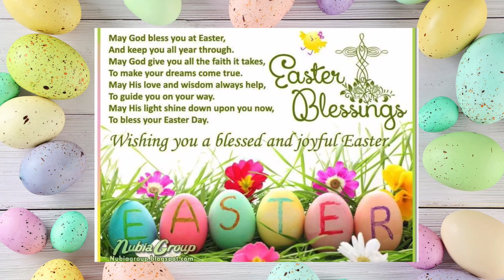Sunny Beginnings😁Good Morning Sunday Greetings to Brighten Your Day🙏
🔥 Follow @chillstar08wealthflow IG
🔥Follow @chillstar08
🔥Share👉with who need to 👀 For more info and content,
Step into the serenity of Sunday mornings with our 'Good Morning Sunday' video, a delightful blend of cheerful greetings and warm wishes to start your day with joy! 😁🙏 Embrace the calm and positive energy of Sundays with heartfelt messages that set the tone for a relaxing and fulfilling day. Whether you're enjoying a leisurely morning or planning delightful activities, let this video be your source of Sunday smiles. Share the good vibes with loved ones by sending morning wishes. Press play, soak in the positivity, and let's make this Sunday a day filled with happiness and good vibes. 🌞